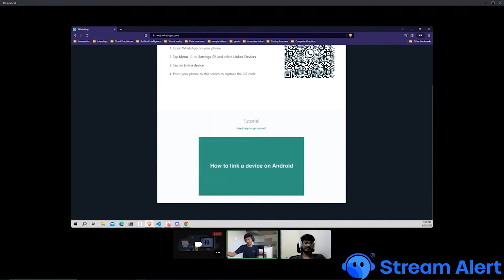This Genius Part Time Work will Make you Happy